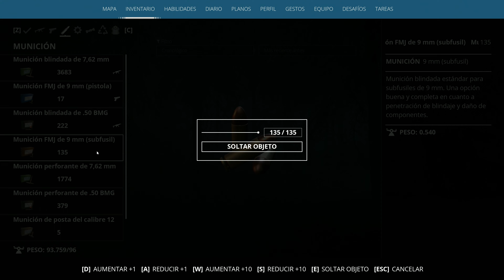Generation Zero #55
▬▬▬▬▬ INFORMACIÓN SETUP ▬▬▬▬▬
PC GAMING:
CPU: AMD Ryzen 9 5900X
MB: ASUS ROG STRIX X570-E GAMING
GPU: ZOTAC GAMING GeForce RTX 3090 Trinity
RAM: 2x16GB CORSAIR Vengeance RGB PRO DDR4 3200Mhz
Almacenamiento: 2 NVME Kingston A2000 de 1TB
Teclado: Corsair K70 MK2 Mx red
Mouse: Corsair Katar Pro Wireless
Microfono: Blue Yeti
Monitor: 4K Samsung Samsung U28E590D

PC GRABACION:
CPU: AMD Ryzen 5 2600
MB: ASUS ROG STRIX B450-F GAMING
GPU: EVGA RTX 3070 FTW3 Gaming
RAM: 2x16GB HyperX FURY RGB DDR4 2666Mhz
Almacenamiento: NVME Kingston SNVS/1000G de 1TB
Teclado: Razer BlackWidow 2013
Mouse: Logitech G G305 LIGHTSPEED
Capturadora: Elgato 4K60 Pro

SERVIDOR NAS:
CPU: AMD Ryzen 7 5700G
MB: ASUS ROG STRIX X570-E GAMING WIFI II
RAM: 4x32GB DDR4 (128GB)
Almacenamiento: 4 HDD de 10TB y 2 NVME de 1TB como cache
SO: Unraid

SERVER de juegos:
MB: ASUS PRIME B450M-A II
RAM: 12GB DDR4